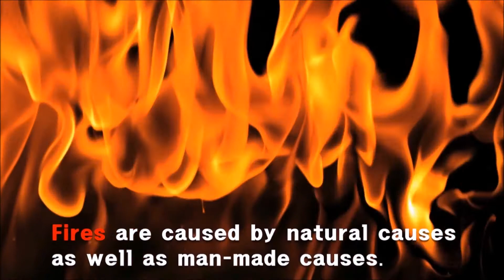RL200 L2 U10 Where Did the Ground Go?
Earthquakes, forest fires and volcanic eruptions are among the most devastating types of natural disasters. But some disasters are man-made. Let's learn about different kinds of disasters.